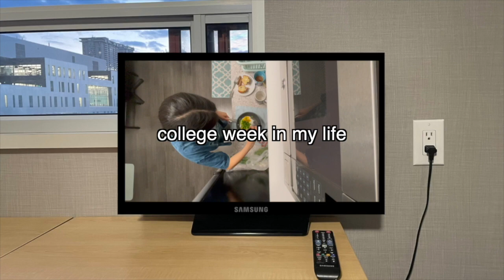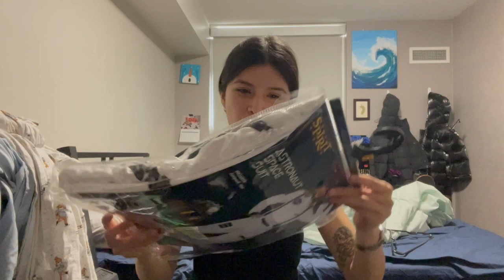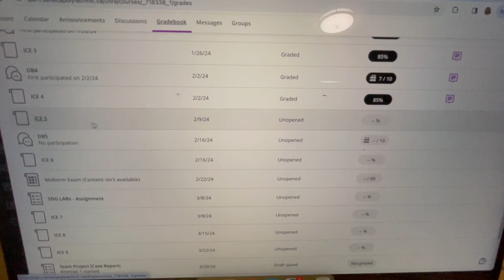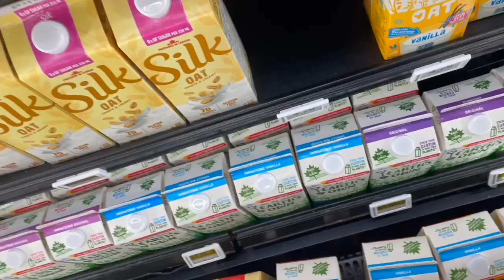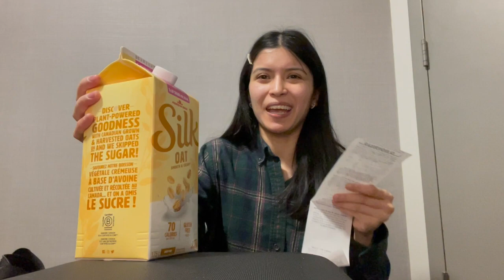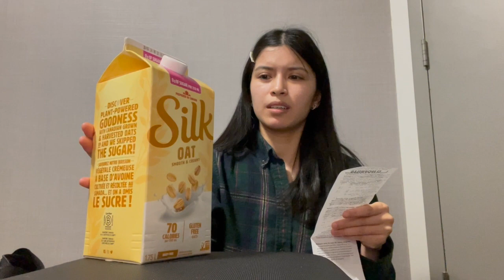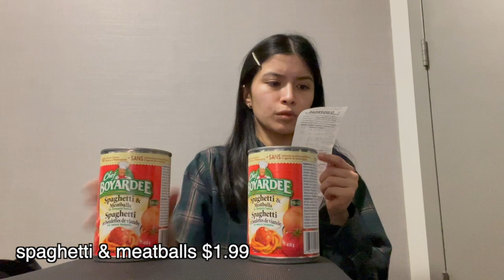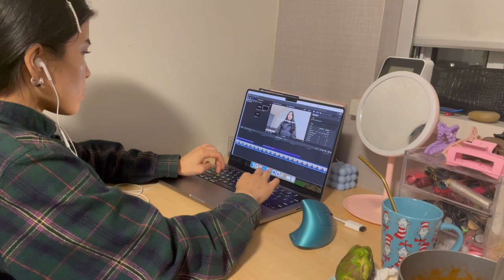College Week In My Life: How Much I Spend On Weekly Groceries, Group Assignment Stress, Class, CNY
Timecodes:
0:00-0:09 Intro
0:09-38:30 College Week In My Life
38:30-38:41 Outro

- Rose